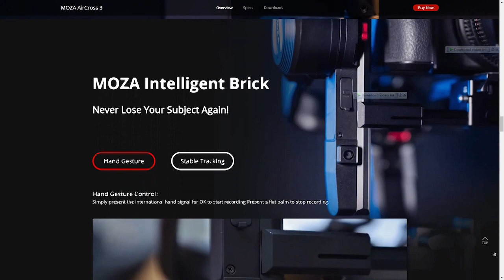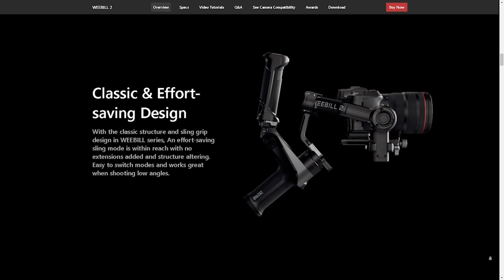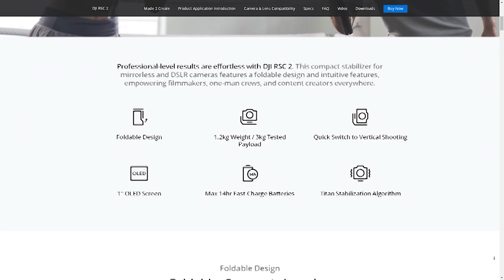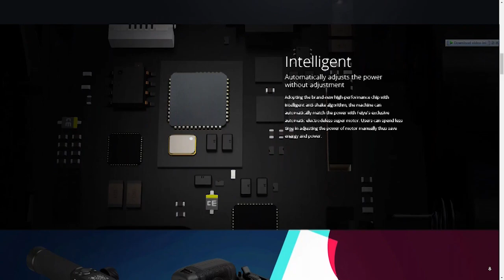Rekomendasi Gimbal Kamera 5 Jutaan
Hai sobat kembali lagi di Devix Channel, video kali ini aku mau membahas beberapa gimbal kamera di harga 5 jutaan.

1. Moza Aircross 3

2. Zhiyun Weebill 2

3. DJI RSC2

4. Feiyu AK4500